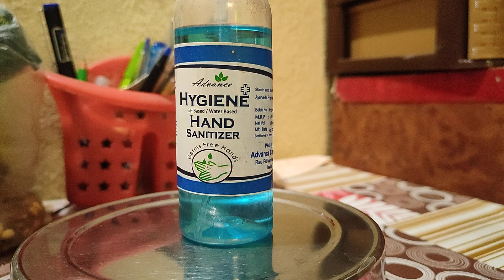साफ सफाई का विशेष ध्यान रखें और सैनिटाइजर का इस्तेमाल करें।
साफ सफाई का विशेष ध्यान रखें सैनिटाइजर का इस्तेमाल करें।
हमें साफ सफाई का विशेष ध्यान रखना चाहिए।
benefit sanitizer
9 July 2024 Tuesday